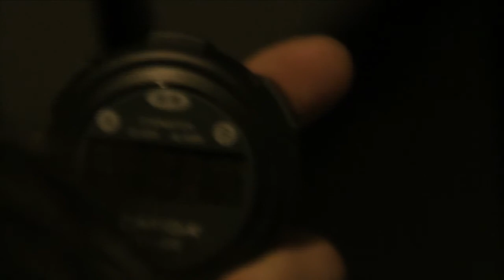L52 Minkoku Hyakunen Homage to Darkness (民国百年向黑暗致敬) 6/7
Artist︱ Minkoku Hyakunen ( 民囯百年 )
Minkoku Hyakunen adopts materialism as their methodology: to produce sound from object is the goal rather than the tool to express any idea.
The methodology which can be categorized as a method of musique concrete is nevertheless originated from a certain idea.
However here we limit this idea to the form of the performance itself only; not to have the concept enter the content of the actual performance.
This is the method applied by hardcore noise artist Da-wang Huang and You-sheng Zhang to continue implement noise even after they put down the mixer and synthesizer.
And, this collaboration is limited to Year 100 only!